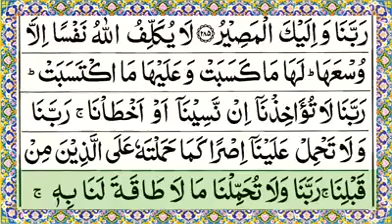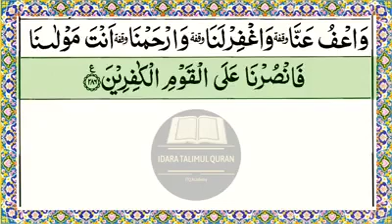most beautiful ayats Last 2 Ayat of surah baqarah